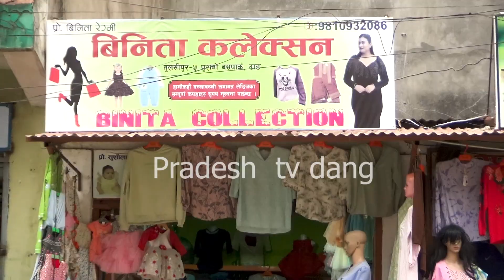बिनिता कलेक्सन परिवारकाे तर्फबाट सम्पुर्णमा २०८१ सालकाे शुभकामना ।